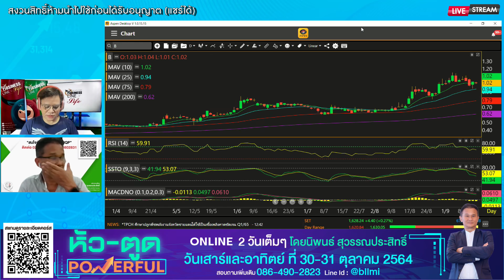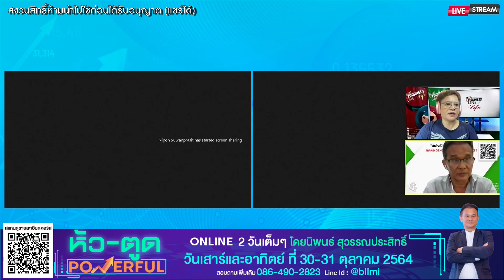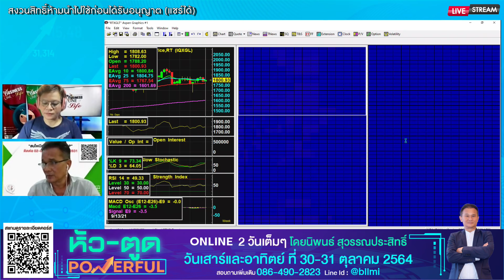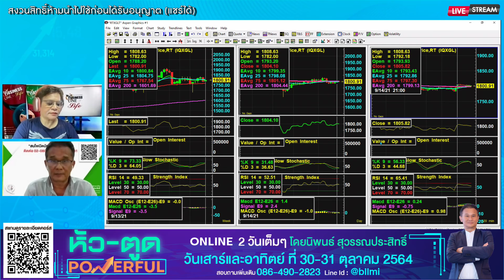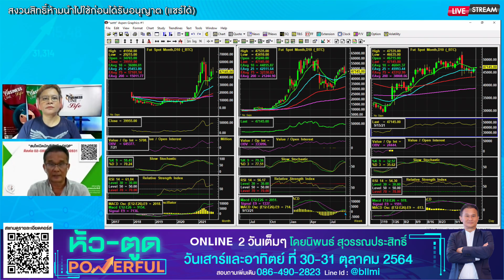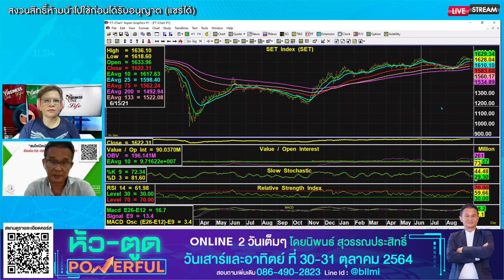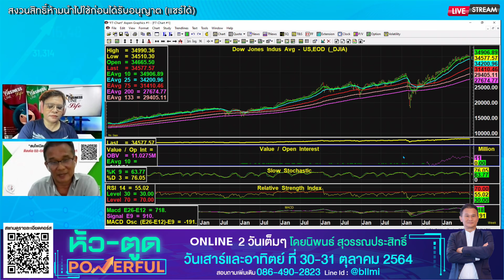นิพนธ์ สุวรรณประสิทธิ์ 15-09-64 On Business Line & Life